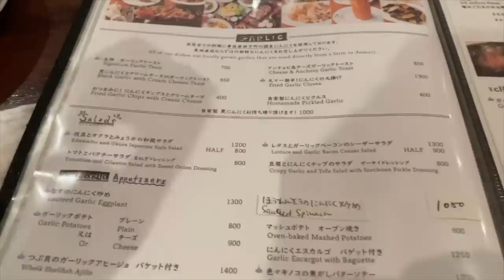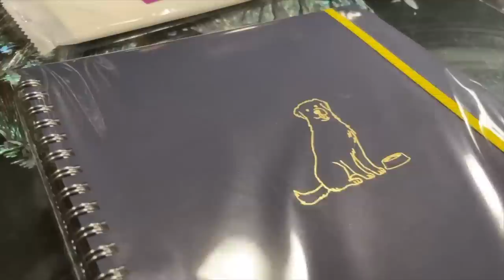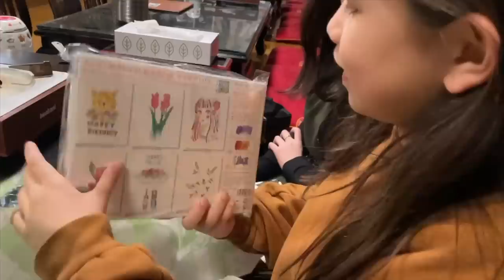Eating ALL DAY in Tokyo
Ninniku-ya (Garlic restaurant)
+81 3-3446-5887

Visit our Friend @Jeanelleats channel!

Judy's Links

Benji's Links

Vlog Camera We Use:

Blendtec Blender